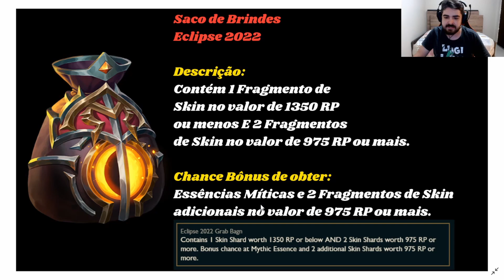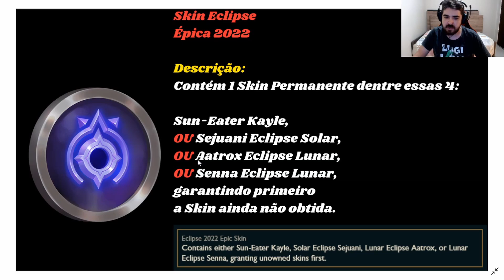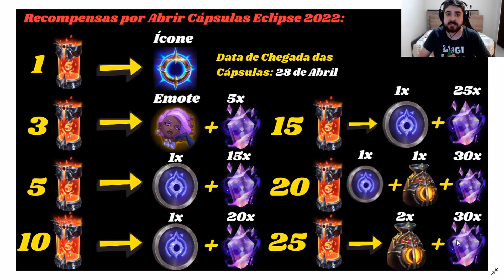Novas Cápsulas Eclipse, Novos Prêmios de Skins Eclipse, Bolsa Eclipse e mais | League of Legends Lol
Confira tudo o que vem nos Novos Espólios Eclipse com Cápsula Eclipse, Bolsa Eclipse e Prêmios Eclipse no Lol!